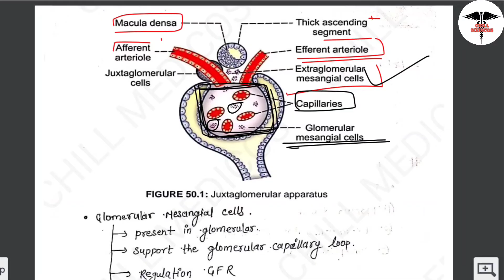Juxtaglomerular Apparatus Physiology || Structure and Function of JG Apparatus.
• Lecturer content :

1. Juxtaglomerular apparatus
2. Juxtaglomerular apparatus physiology
3. Juxtaglomerular apparatus in hindi
4. Juxtaglomerular apparatus introduction
5. Juxtaglomerular apparatus structure
6. macula densa
7. Extra juxtaglomerular messengial cell
8. Functions of Juxtaglomerular apparatus.
9. mbbs physiology lecturers
10. mbbs biochemistry lecturers
11. mbbs 1st year lecturers

~ Chill medicos provides University based important  lecturers and note